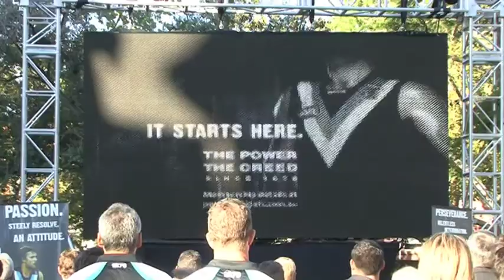Episode 18 - Port Adelaide Football Club campaign launch